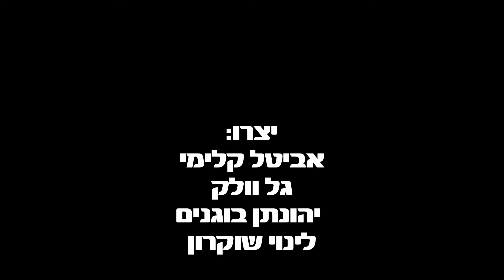סרט גמר החלום 2